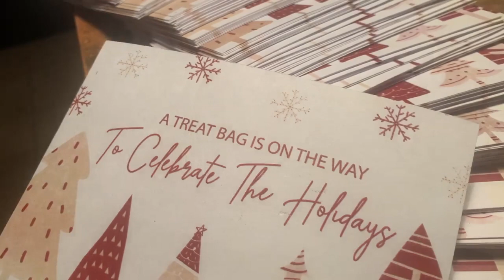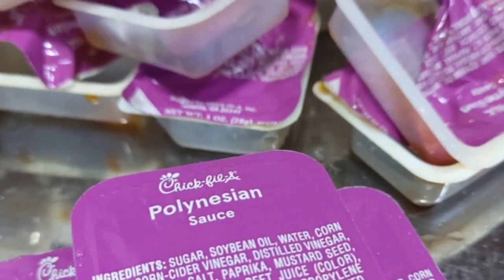Kids Making the News Happen for December 26, 2020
Watch KMNH and find out how to keep your pets healthy during the holidays.  Toby reports on the Holiday Shop With Cop program and see how it pays to play in the NBA.
All this and more on Kids Making the News Happen!